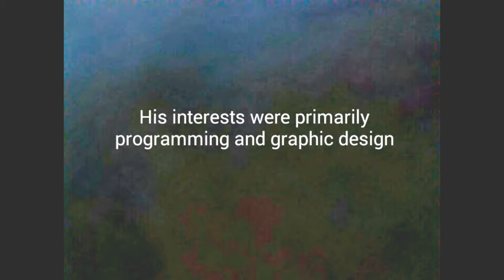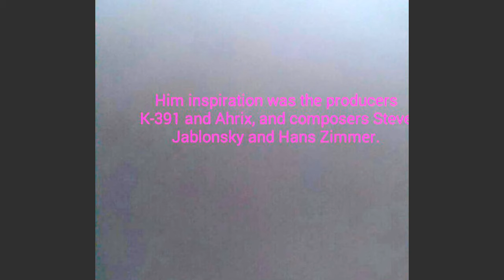Who is Alan Walker?